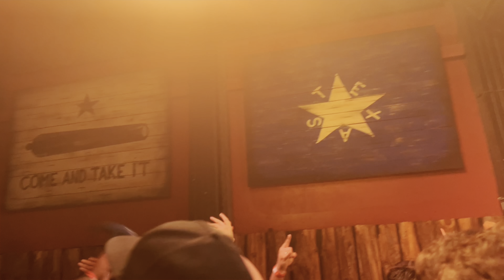WIND ROSE - “The Battle of Five Armies” - Come and Take it Live - Austin - 04/05/2024